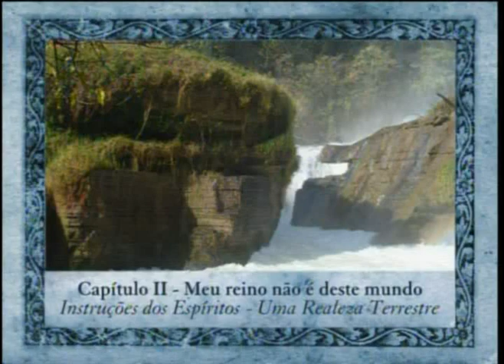Capítulo 2 - Evangelho Segundo o Espiritismo - Meu reino não é deste mundo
Capítulo 2 - Evangelho Seg. Espiritismo - Meu reino não é deste mundo